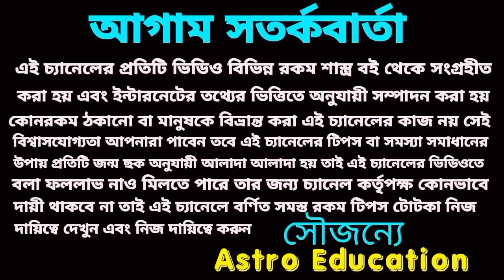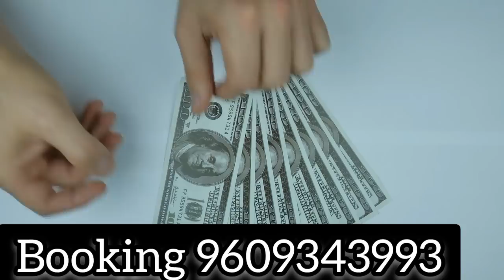17 June 2022 gift for 5 Rashi!